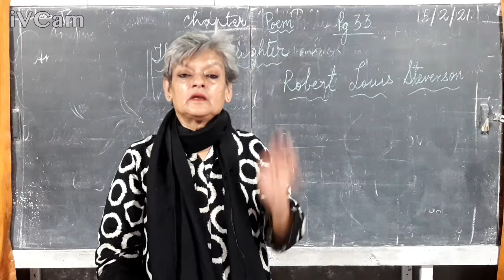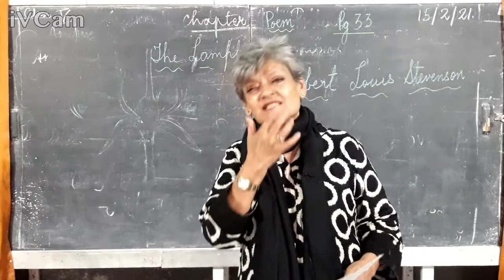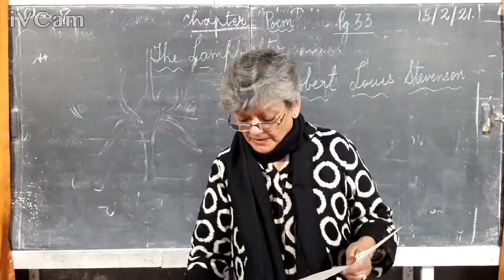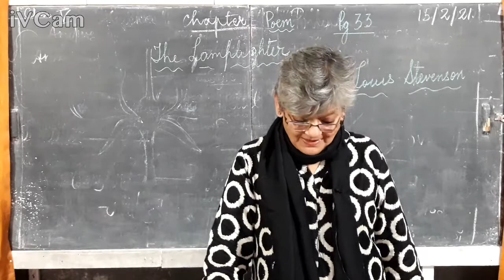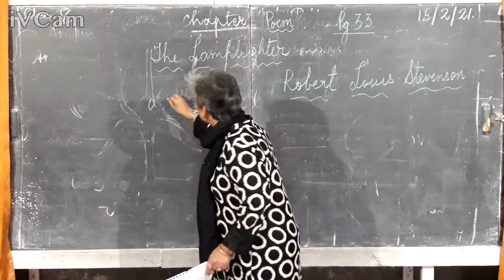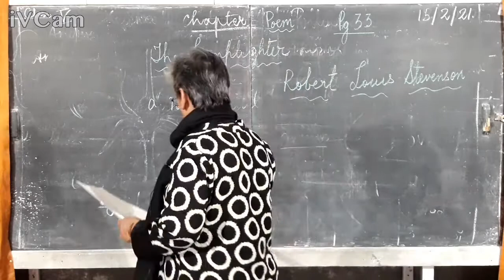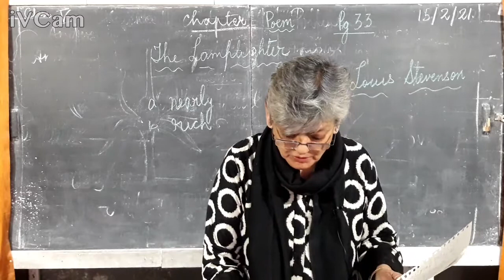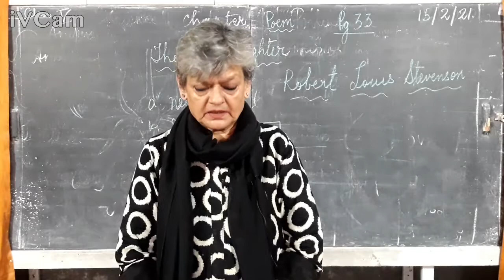Class 5 English Literature - Poem - The Lamp Lighter -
Class 5 English Literature  - Poem - The Lamp Lighter - Comprehension - 33 (1 & 2)